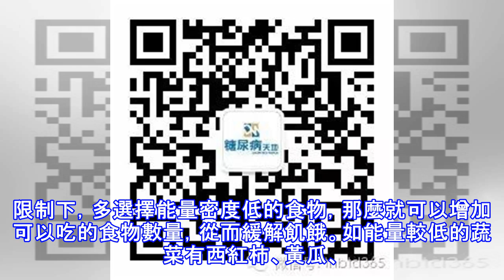糖友控制飲食總是感到餓，該怎麼辦？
很多糖尿病患者在血糖控制過程中，由於要限制飲食攝入，不能像得病之前想吃多少就吃多少，總會感到餓，不知道該如何是好。   血糖控制不好會導致飢餓 糖尿病患者都知道，糖尿病的典型癥狀就是「三多一少」即多飲、多食、多尿和體重減輕。如果糖尿病患者的血糖控制不好，會出現飢餓癥狀，原因是糖尿病患者由於胰島素分泌不足，導致血液中的葡萄糖無法進入組織細胞供應能量需求，人體缺乏能量供應，大腦就會發出飢餓信號，從而就會產生飢餓感。可是進食並不能改善飢餓感，再次攝食獲取的葡萄糖由於胰島素無法有效發揮作用，飢餓感並不能得到改善。 糖尿病患者要應對高血糖導致的飢餓，需要控制血糖，如通過藥物、運動、合理飲食等多種方法來控...